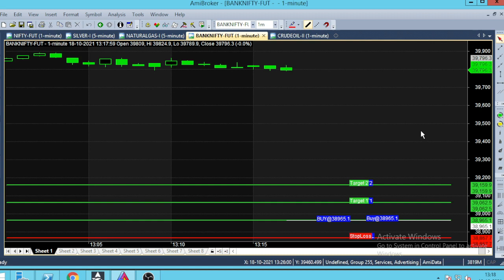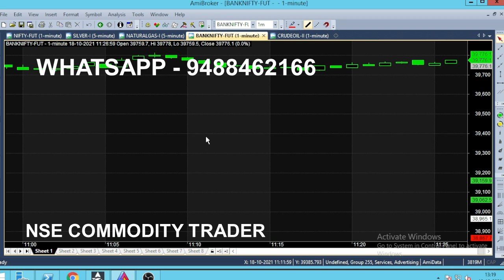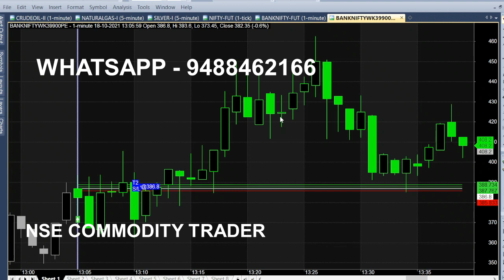Bank Nifty Option 80 Point Scalping Trading Tips | Daily 1 Entry Rs 2000 Profit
Bank Nifty Option Daily 2000 Rs Profit on Intraday Basis, 80 Point Scalping Trading Tips. Watch this video to know about how to trade banknifty in tamil.

⏱️⏱️TIME CODES⏱️⏱️
0:00​ - Bank Nifty 40000 Breakout
0:20 - Sell Bank Nifty
1:00 - Candle Color
1:30​ - 40000 Range
2:00​ - 2 Minutes Trading
2:50​ - 90 Point Movement
3:10​ - 39900 PE Put Option